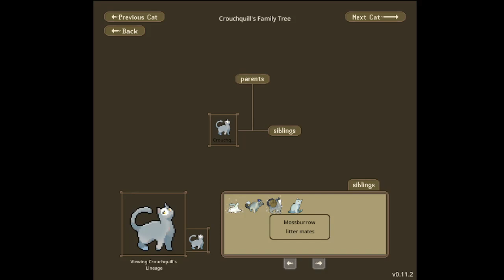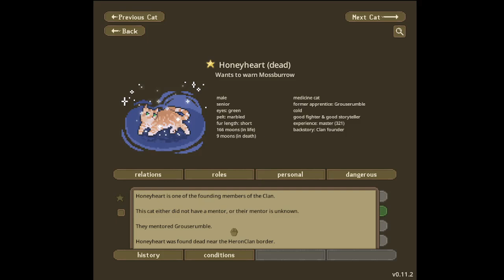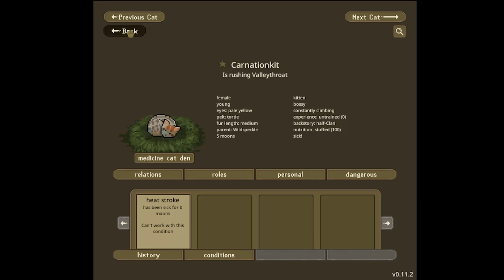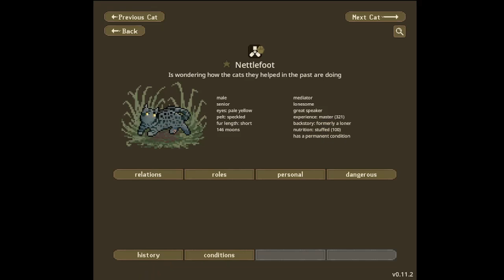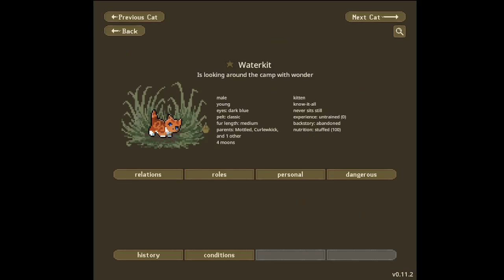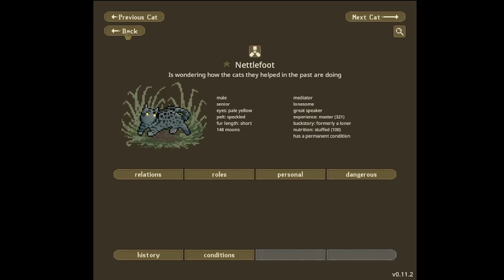SorrelClan prt. 3 || ClanGen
Another part of my ClanGen clan, SorrelClan!

Want to download the game?